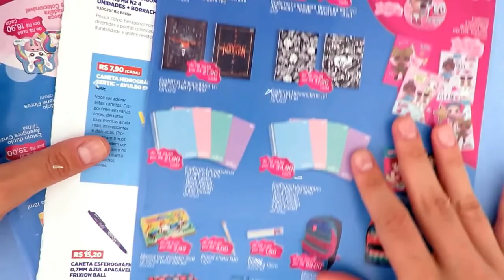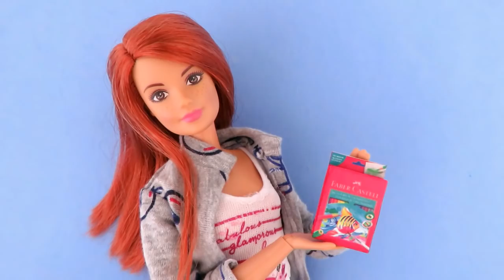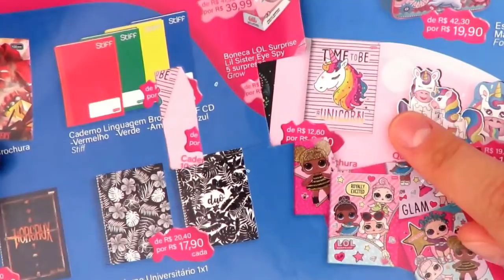DIY Muito Material Escolar em Miniatura para Barbie Fácil de Fazer | Vídeo Miniaturas Craft paper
Vamos fazer muitas miniaturas realistas de material escola para nossa Barbie de forma super fácil! Mini Cadernos, caixa de lápis de cor, giz de cera, canetinha e massinha! Agora você vai ter a miniatura igualzinha dos seus materiais de escola para suas bonecas Barbie. Vamos fazer Cola bastão,  cartela de lápis grafite, caneta, e um caderno unicórnio super fofo com espiral!